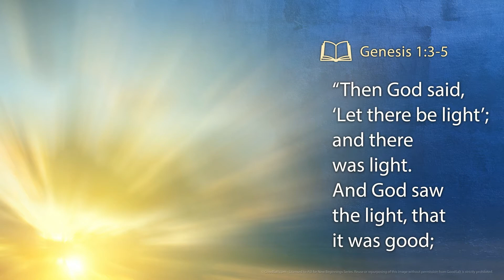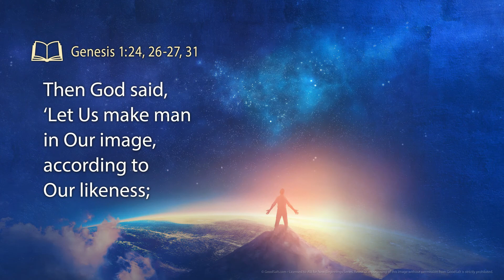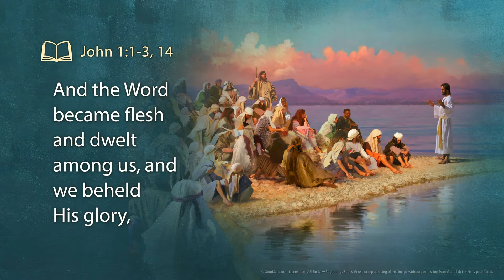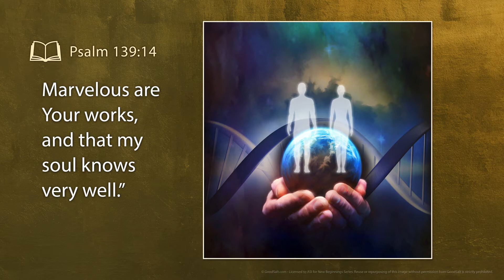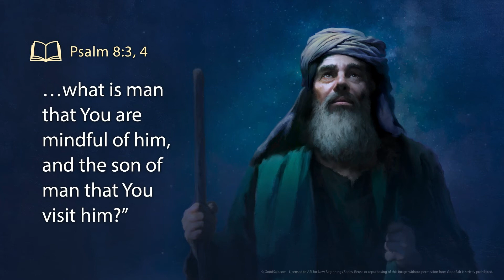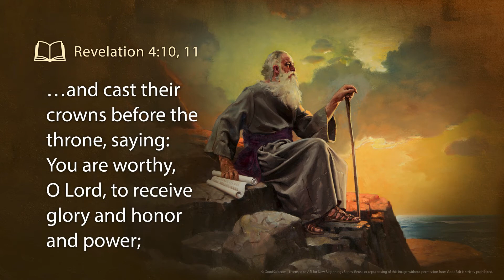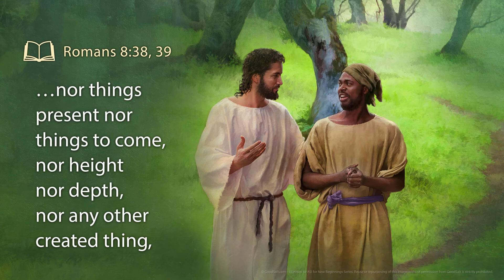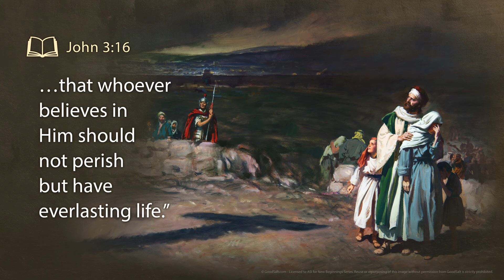09/25 - BIBLE STUDY - BY CHANCE OR DESIGN - God the Creator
This Bible Study Presentation is from the New Beginnings Series.

May you be blessed by this presentation and share it with others.